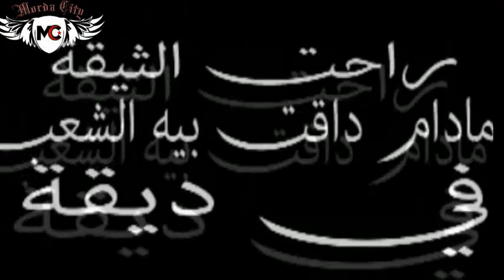Morda City " كلنا مع الجزائر " 2014 الفتنة (ALBUM LA MAFIA)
Le Plus Dangereux Groupe Du Rap Algérien
Morda City كل جديد تجدونه في الصفحة الرسمة لـــ